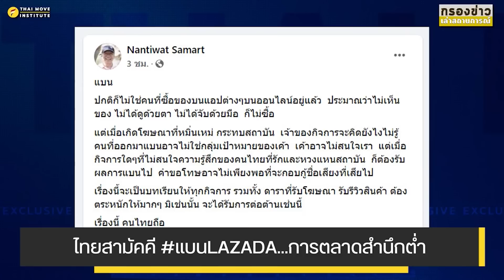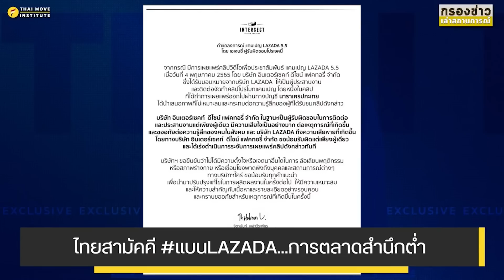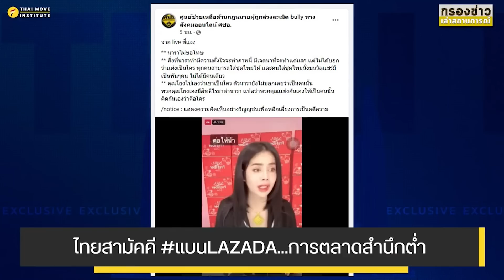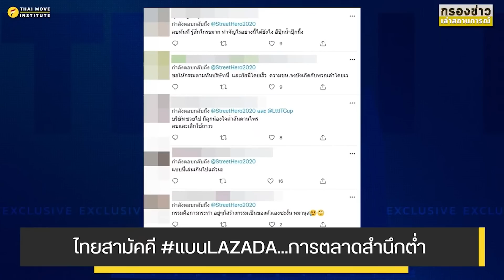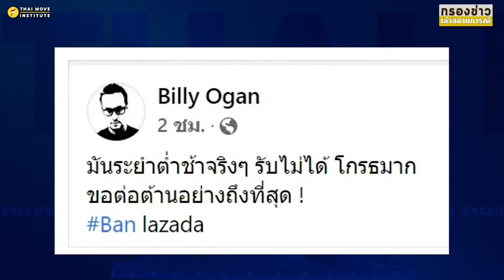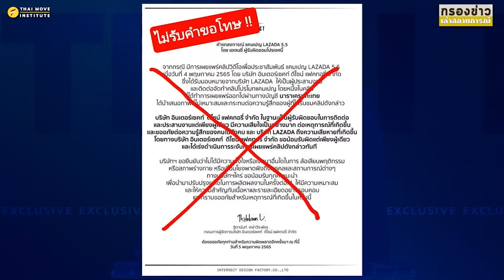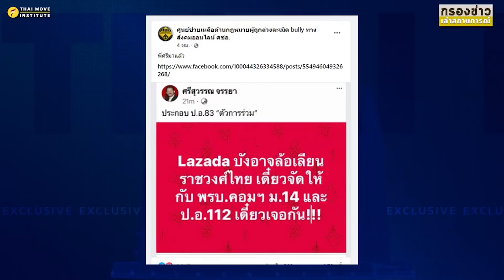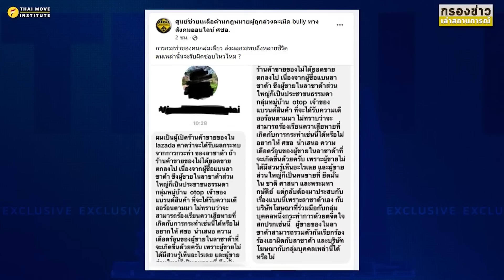ไทยสามัคคี แบนLAZADA... การตลาดสำนึกต่ำ